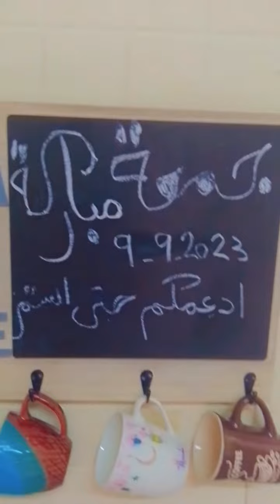٩ أيلول ٢٠٢٣